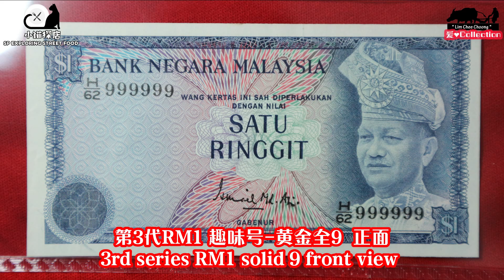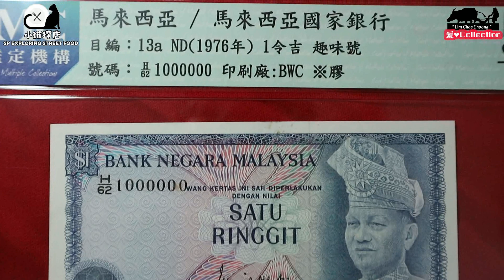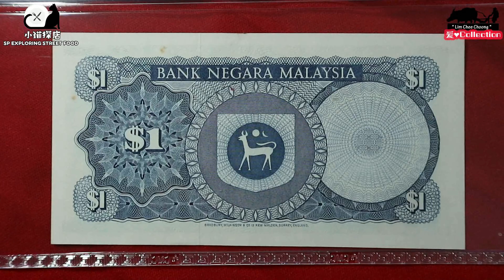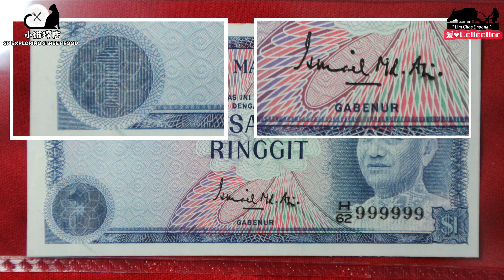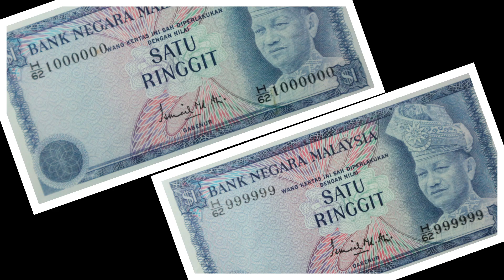【马来西亚钱币收藏】不要小看马币一块钱，这对钞票可以卖上RM4000 Malaysia Banknote 2 pieces of 3rd Series RM1 worth for RM4000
这视频也教导你如何辨别这第3代钞票，如果你想学习，不妨看视频吧！谢谢
This video also teaches you how to identify Malaysia 3rd Series RM1 banknote. If you want to learn, you can watch this video! Thank you